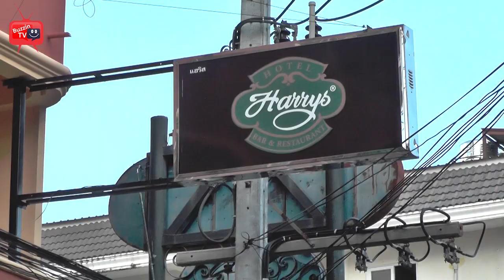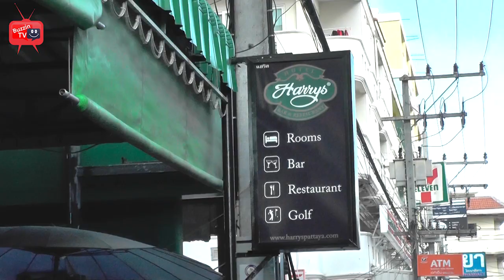Christmas Dinner @ Harry's Hotel, Bar & Restaurant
Christmas Dinner @ Harry's Hotel, Bar & Restaurant is offering you a traditional Swedish Buffet style Christmas dinner, where you can enjoy delicacies such as Meatballs, Sausages, Herring as well as many others. Check out our video as Megan chats to owner Tobbe about all that is happening here at Harry's Hotel & Restaurant.